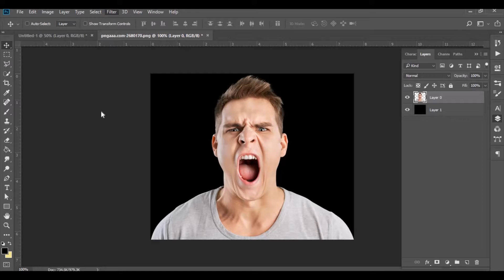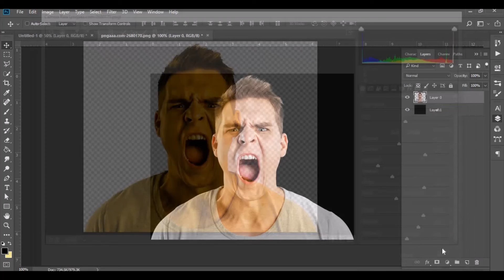Professional Golden Shine Face Effect in Photoshop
In today's Photoshop tutorial, you will learn how to Create Golden Shine Effect using Photoshop. Hope you enjoy this fun lesson.

Want to Go from beginner to pro, exploring all the essential Photoshop tools and techniques. You'll start at the beginning and work quickly into more exciting techniques.

0:00 -intro
0:08 - Filter - Camera Row

Learn how to use Photoshop layer styles, how to make t-shirt design, logos in creative ways, how to change color levels, how to retouch and manipulate images. ( in up next videos )